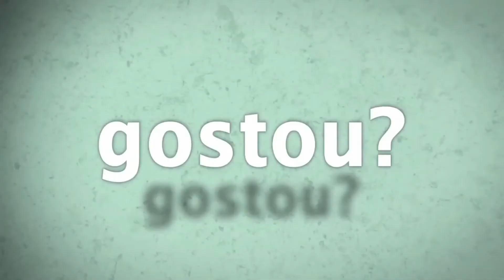Jogo de The Walking Dead em realidade aumentada é Pokémon GO com zumbi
Se você gosta de jogar no smartphone, pira nos perigos de "The Walking Dead" e acha Pokémon GO muito infantil, seus problemas estão com os dias contados!